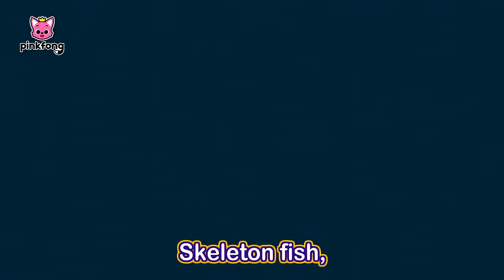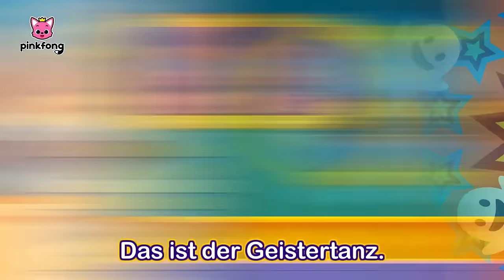Die besten Halloween Lieder für Kinder | Deutsch und Englisch | Pinkfong, Baby Hai! Kinderlieder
Frohes Halloween 🎃
Du schaust das Original “Die besten Halloween Lieder für Kinder” auf Deutsch, einen lustigen Tanz mit Baby Hai von Pinkfong!

⏰ Zeitstempel
00:00:00 Schumbala-Kaschumbala-Tanz
00:02:47 Chumbala Cachumbala Dance
00:05:25 Fünf kleine Kürbisse
00:06:42 Five Little Pumpkins
00:07:59 Baby Shark Halloween Slide
00:10:59 Halloween Haie
00:12:34 Halloween Sharks
00:14:09 Halloween Haie
00:15:43 Halloween Zombie Sharks
00:17:30 Halloween Sharks
00:19:05 Learn Colors with Halloween Skeleton and Slide
00:22:20 Klopf, klopf! Süßes oder Saures
00:23:11 Knock, Knock! Trick-or-Treat
00:24:02 Baby Shark Trick-or-Treat
00:25:20 Halloween-Gruseltanz
00:26:31 Halloween Spooky Dance
00:27:43 Learn Colors with Halloween Ghost House
00:30:53 Drei Vogelscheuchen
00:32:11 Rate mal
00:33:47 Exciting Halloween Party

★ Lade jetzt die besten Pinkfong Baby Shark Apps herunter! ★